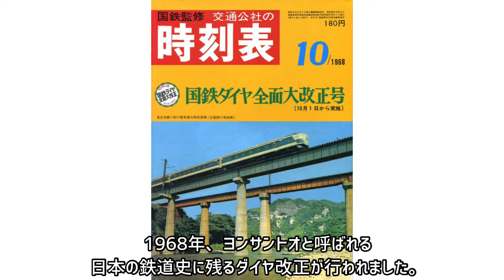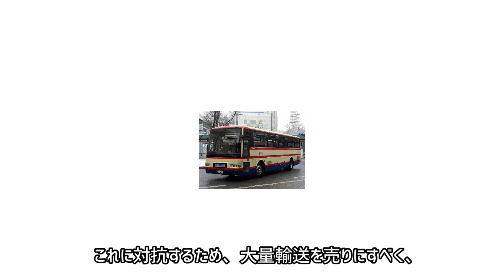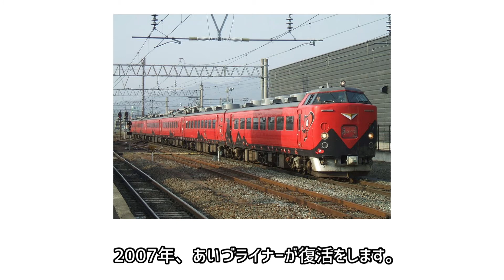【迷列車で行こう！】廃止からの復活 栄光の名列車「あいづ」について解説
【迷列車で行こう！】タカラトミーの迷おもちゃ プラレールアドバンスって覚えてる？　実は過去にも同じ失敗をしていて...